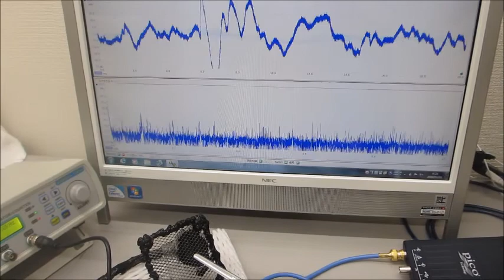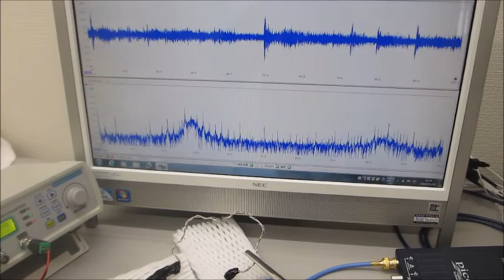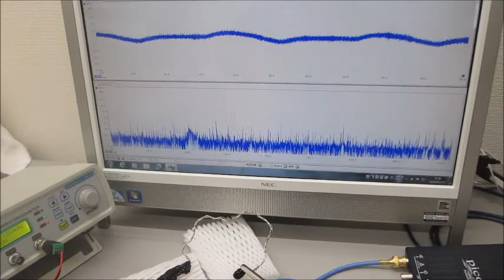超音波システム（音圧測定解析、発振制御）